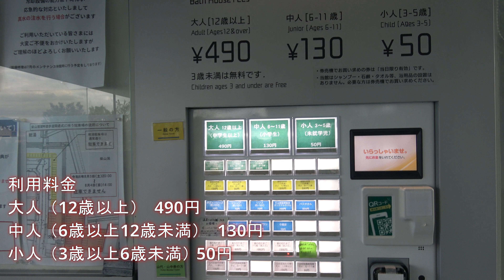湯快わんわんリゾートプレミアム✨矢田屋松濤園🐕愛犬とずっと一緒💖【後編】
明治29年創業以来、数々の賓客を迎えてきた歴史ある老舗旅館
その伝統を受け継ぐわんちゃん専用旅館
湯快わんわんリゾート矢田屋松濤園さんに宿泊してきました
わんちゃんと一緒にカラオケを楽しむ事ができ、わんちゃん用のお風呂があるお部屋もあり、わんちゃんファーストなお宿でした。
柴山潟で、カヤックやサップも体験できますよ！
大切なわんちゃんと、癒しの温泉地で思い出に残るひと時を過ごしてみては

A long-established inn with a long history that has welcomed many distinguished guests since its establishment in 1899.
A dog-only inn that inherits that tradition.
You can enjoy karaoke with your dog,Some rooms have baths for dogs.
It was a dog-first accommodation.
You can also try kayaking and surfing at Shibayamagata!
Why not spend some memorable time with your precious dog at a soothing hot spring resort?What do you think?

関連動画

【湯快わんわんリゾ－ト粟津】安く宿泊出来たのはなぜ？🐕[Yukai Wanwan Resort Awazu] Why was it possible to stay cheaply?🐕
【鳥羽わんわんパラダイスホテル】愛犬とお泊まりするなら知ってお得に利用！🐕If you want to stay with your dog, go to Toba Wan Para 🐕
【シェラトン・グランデ・トーキョー・ベイ・ホテル】わんこ🐕と泊まれるディズニーリゾート🏨[Sheraton Grande Tokyo Bay Hotel] Disney Resort 🐕🏨
【伊豆高原　愛犬お宿】愛犬家必見🐕わんこだってビュッフェ体験したいよね💘🌈
【だいこく館】【水上温泉】【ペットと泊まれる宿】　だいこく館　Daikokukan, an inn where you can stay with pets